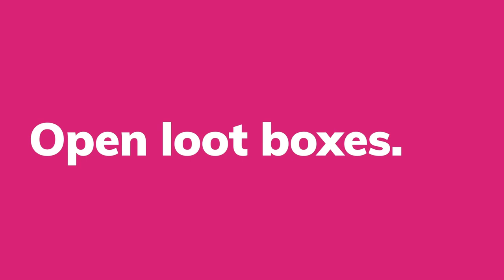🎁 Check out THIS FREE GAME! Loot Royale Trailer | Free Idle Loot Box Tycoon Game for Android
Are you ready to collect? Open epic loot boxes, collect surprising rewards and level up in this crazy new idle game. While you progress through the game, you will unlock game-changing upgrades...

Learn more about the game on Google Play!

What do you think about our new game? Give us feedback in the comments!

Don't miss any news on Loot Royale!